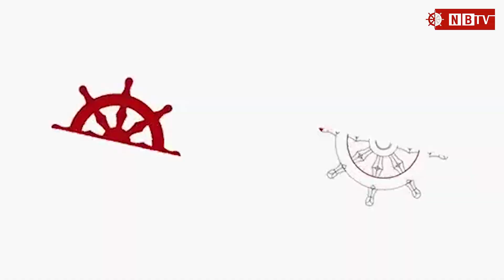किन भगवान बुद्धलाई मान्छेको लागी मात्र नभइ देउताहरूको पनि शास्ता भनिन्छ? Khenpo Sarbajit Gongba